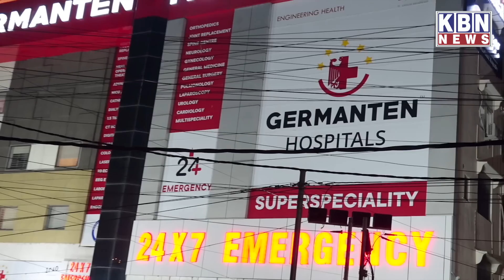Morning Ki Khas | 16th July 2023 | KBN NEWS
Morning Ki Khas | 16th July 2023 | KBN NEWS | Hyderabad News | Kbn Urdu News Channel Hyd | For More Watch at